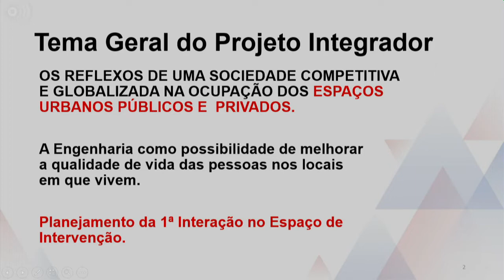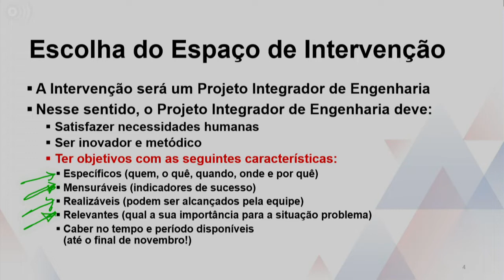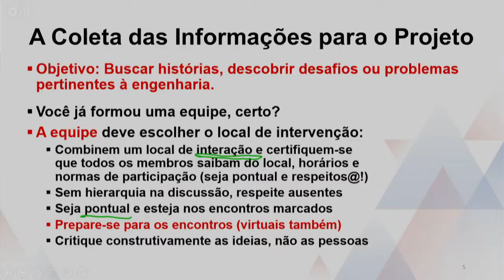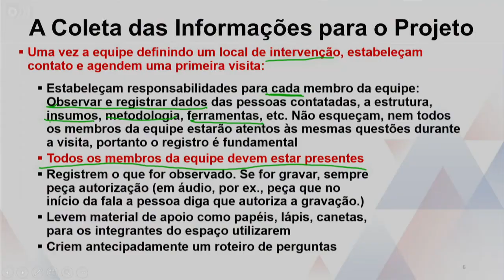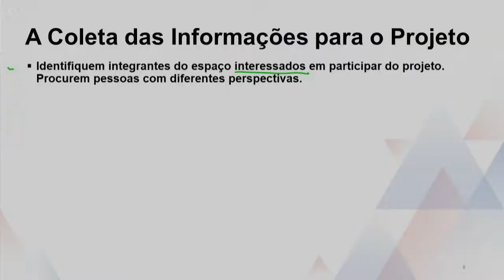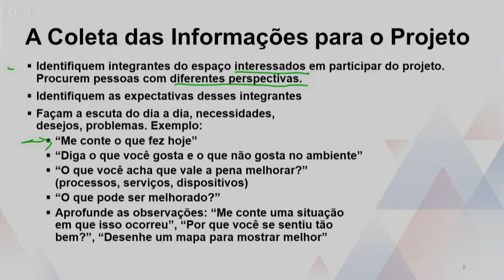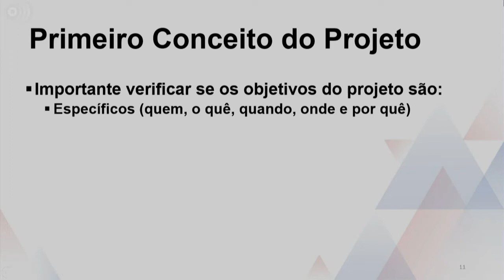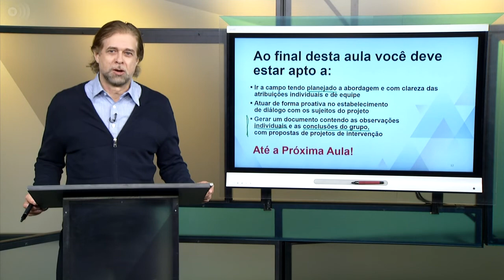Projeto Integrador II - Preparando-se para a 1ª Interação no Espaço de Intervenção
Disciplina: Engenharia
Univesp  - Universidade Virtual do Estado de São Paulo
Professor: Antonio Carlos Seabra